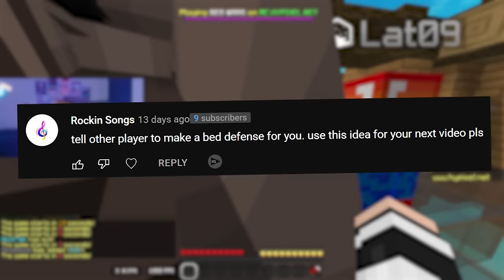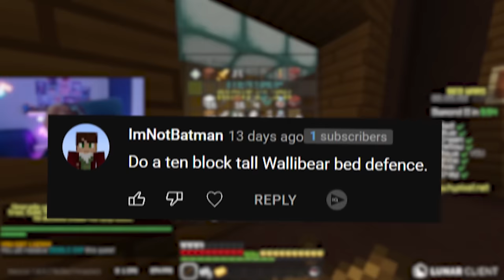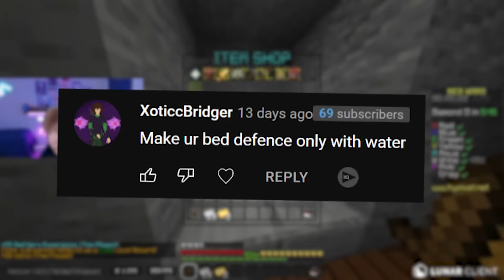Doing YOUR Worst Bedwars Bed Defenses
💥 Things I Use ➽
🎥 Bedwars Clips Channel ➽ @fiizyclips4697
💸Use Code "Fiizy" on The Hypixel Store!

Twitter ➽ @ItsFiizy
Snapchat ➽ FiizySnaps